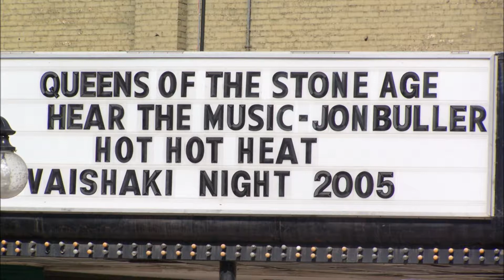some old random qotsa banter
recording live in winnnipeg, MB april 8th 2005